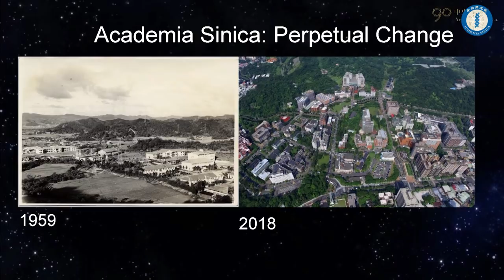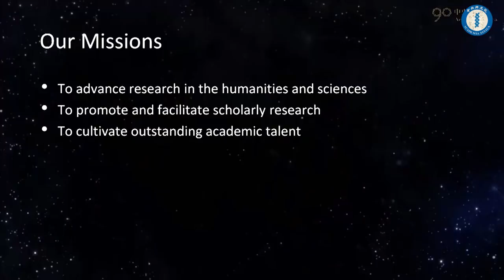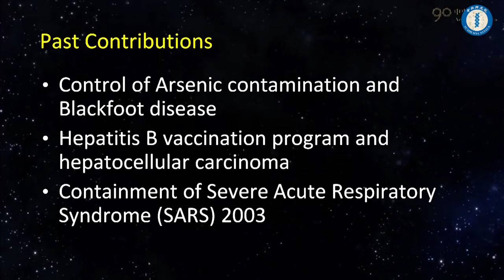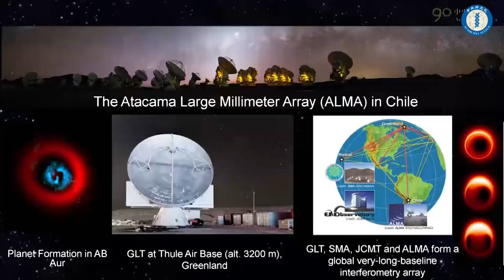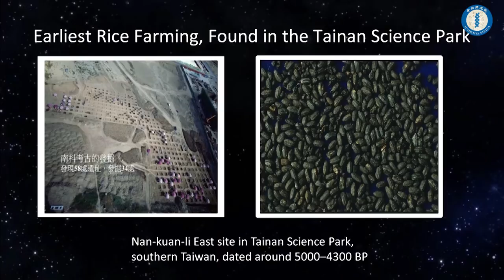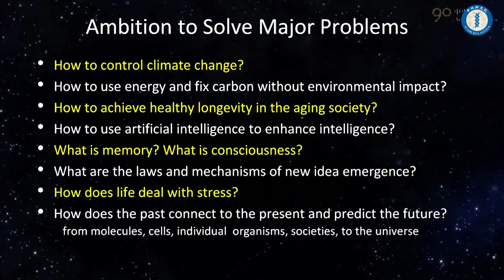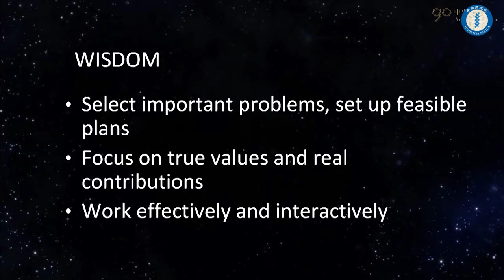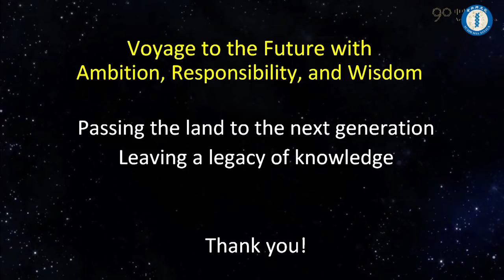A Voyage to the Future: Ambition, Responsibility, and Wisdom | Dr. James C. Liao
A Voyage to the Future: Ambition, Responsibility, and Wisdom
International Scientific Leaders’ Forum
-Speech delivered by Dr. James C. Liao, President, Academia Sinica

國際學術高峰論壇
廖俊智院長演講